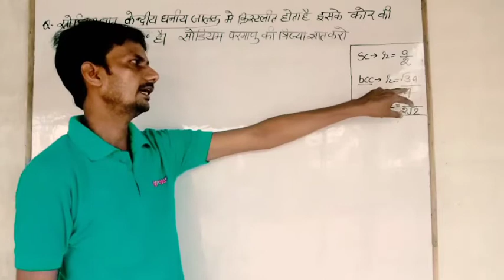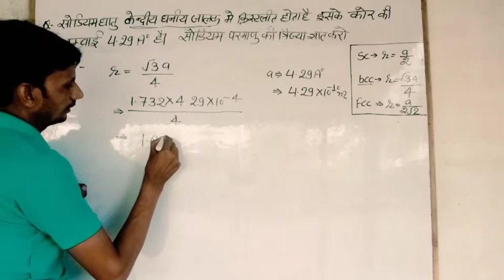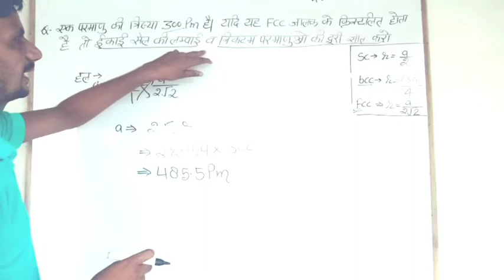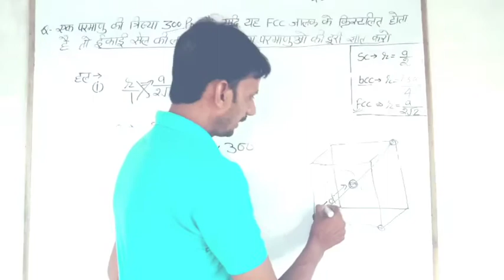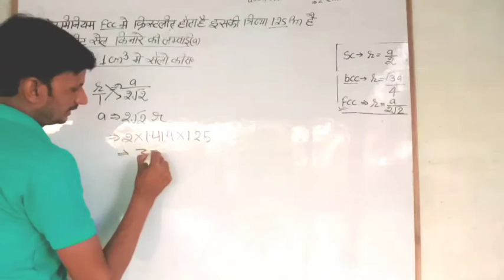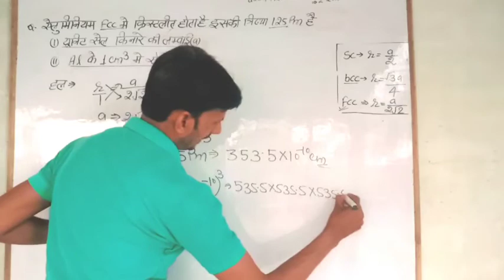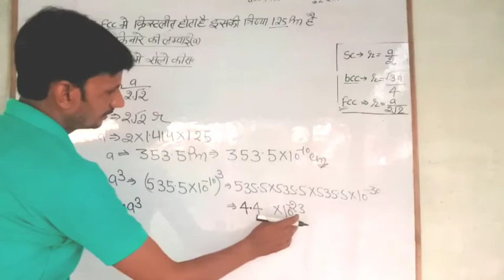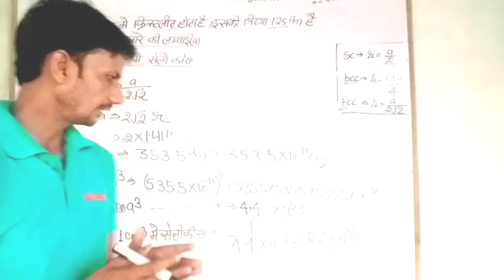कक्षा 12 ठोस अवस्था L-6